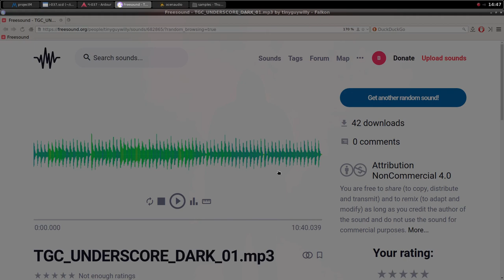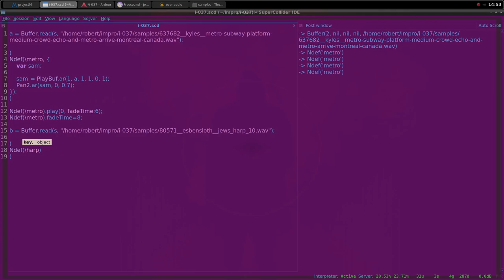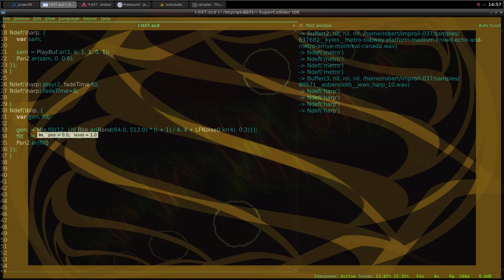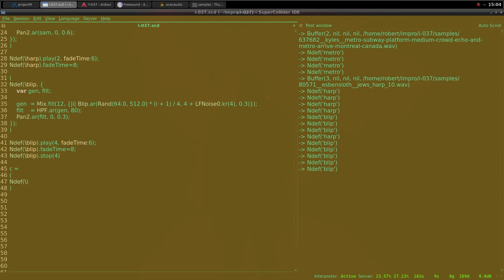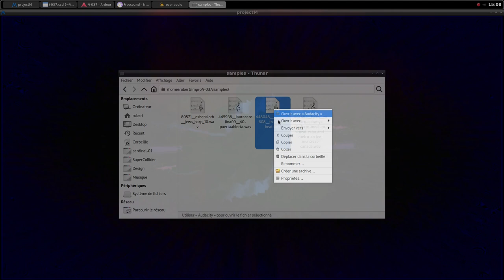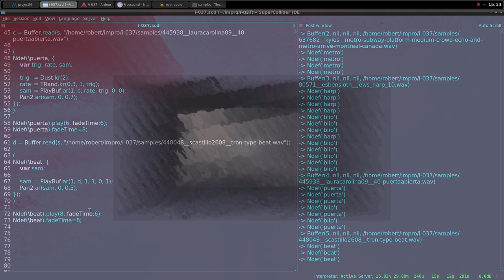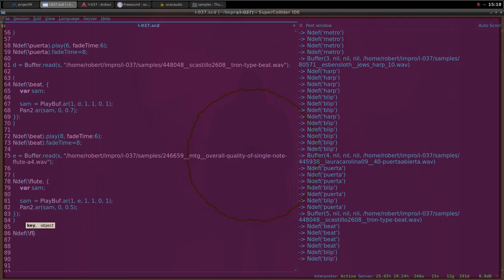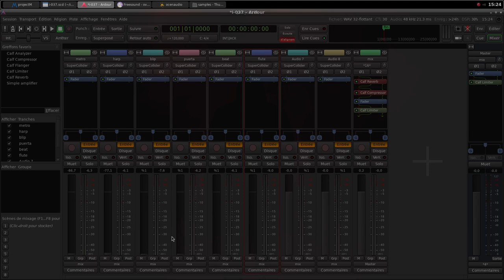Electroacoustic Improvisation 037 (Live coding with Supercollider)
Configuration
Operating system : Archlinux
Digital audio workstation : Ardour
Audio editor : Ocenaudio
Programming : Supercollider
Visualizer : ProjectM
Recording : SimpleScreenRecorder

Samples credits :
80571__esbensloth__jews_harp_10
246659__mtg__overall-quality-of-single-note-flute-a4
445938__lauracarolina09__40-puertaabierta
448048__scastillo2608__tron-type-beat
637682__kyles__metro-subway-platform-medium-crowd-echo-and-metro-arrive-montreal-canada